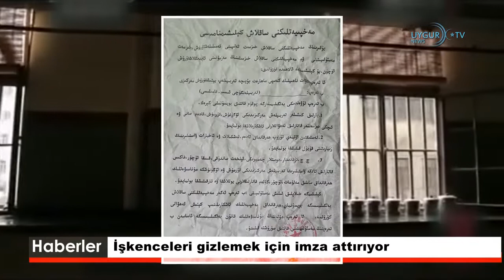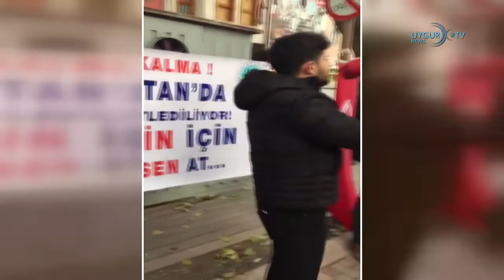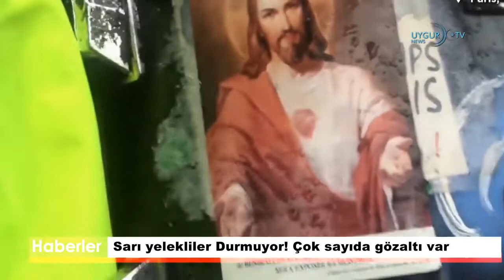[ETIC Tägliche Nachrichten 15.12.2018]